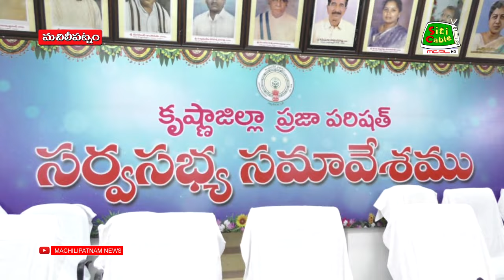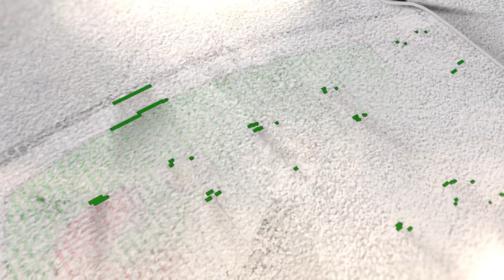19 12 2021 NEWS EVE